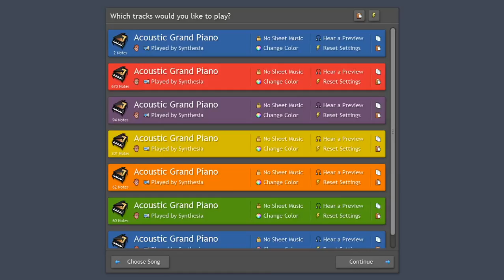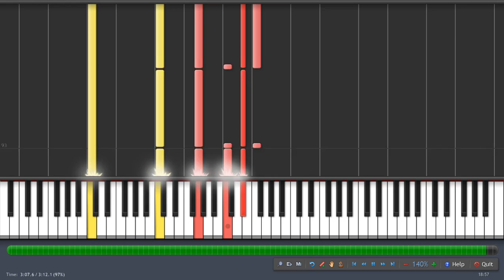Queen - We are the Champions - Piano / Construcciones D.M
Este el tutorial de la cancion de Queen, We are the champions , exactamente como la toco Freddie Mercury